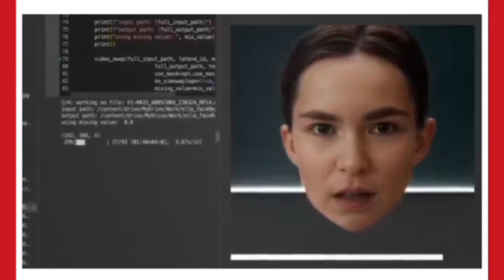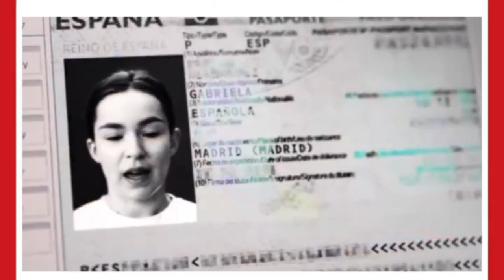والدین زرور دیکھیں. Parents be alert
Join me as we embark on a journey of emotions, storytelling brilliance, and the art of performance. From dissecting compelling storylines to analyzing mesmerizing acting techniques, this channel is a haven for drama enthusiasts. Together, let's unravel the brilliance of these talented artists and immerse ourselves in the enchanting world of drama. Get ready to indulge in a myriad of emotions, laughter, tears, and everything in between.